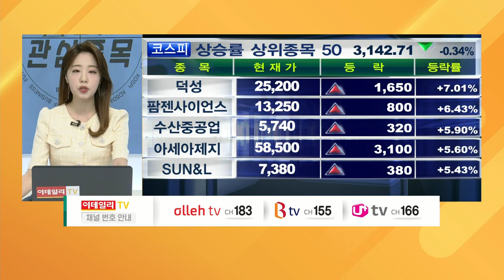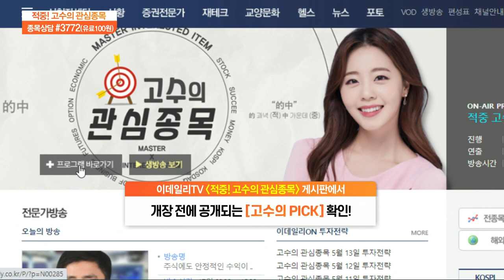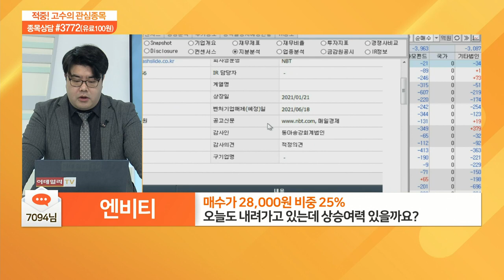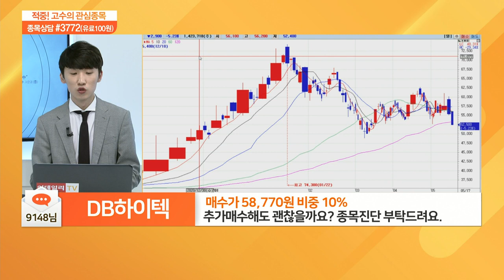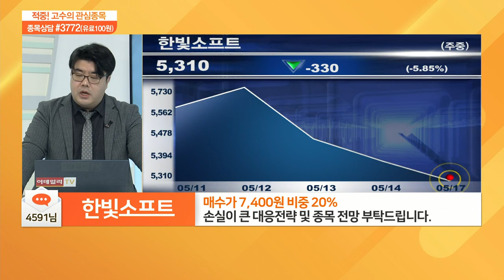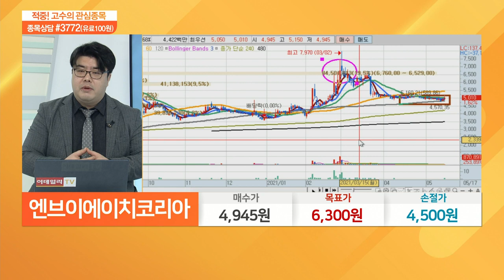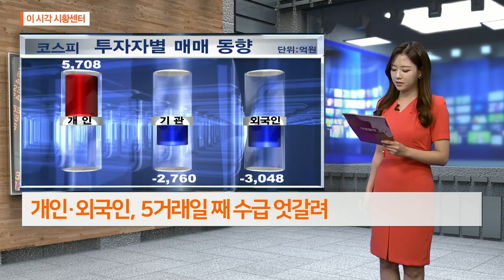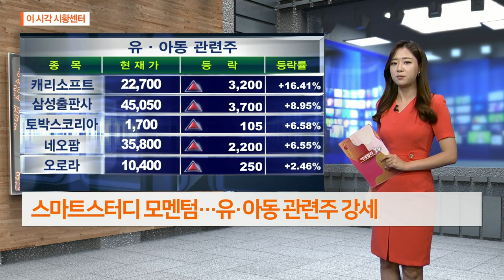적중 고수의 관심 종목 20210517